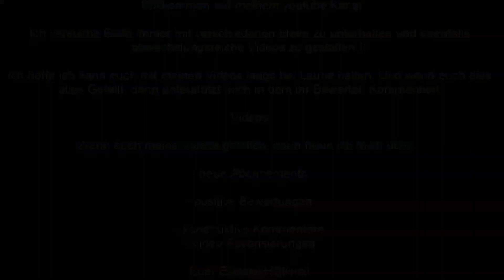zoraki 918 erster Schuss mit vogelschreck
Für das Wochenende Grüße ExplosivHDKnall